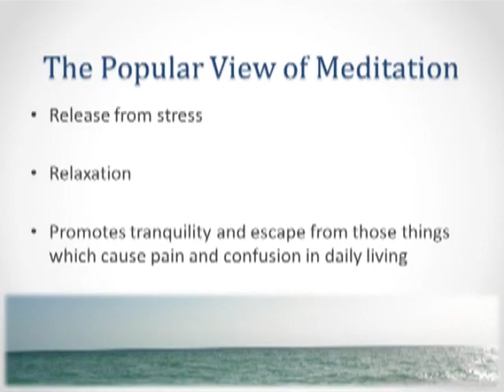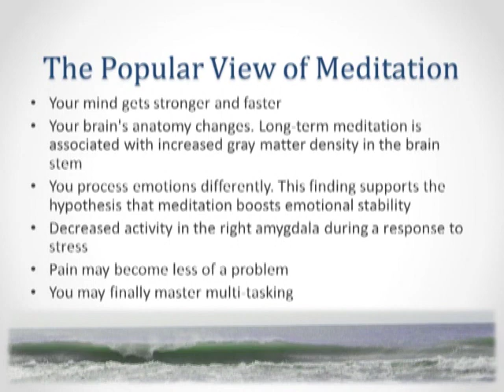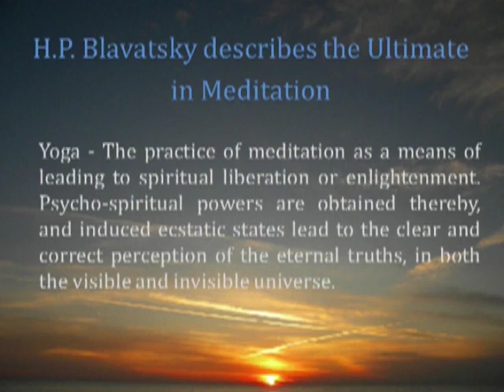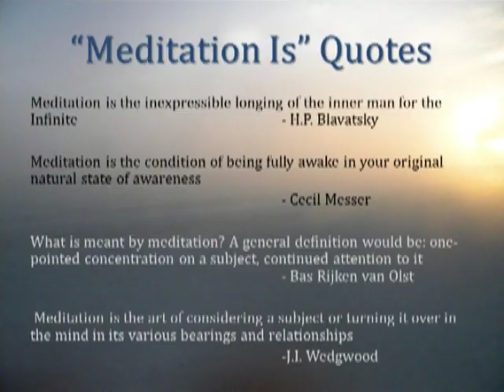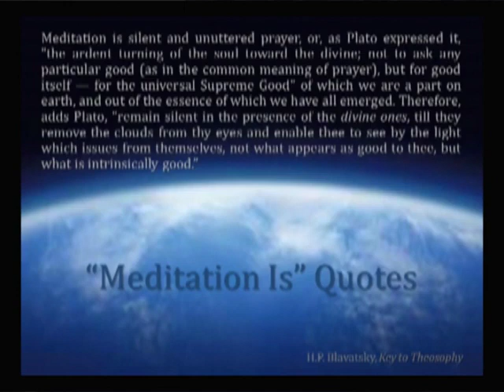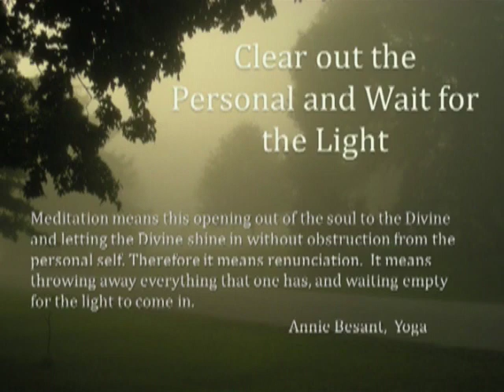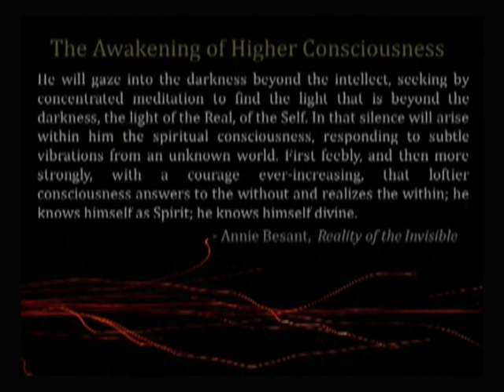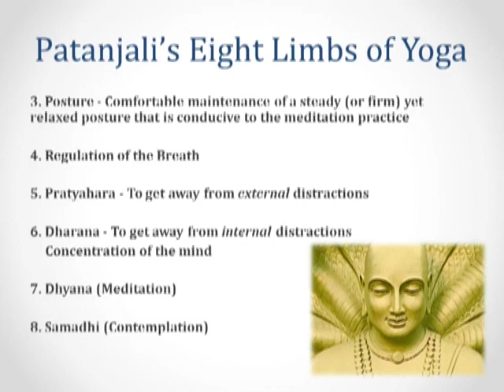Практика Медитации с Джо Хэйжевич, часть 1: Введение в Медитацию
Медитация, хотя и не единственный компонент духовной жизни, является важным ее аспектом. В серии «Живая теософия» Джо Хэйжевич исследует основы хорошей практики медитации и препятствия, с которыми сталкивается стремящийся. Мы также изучим терапевтические эффекты внимательности, показанные современными психологическими исследованиями, и изучим уникальную технику медитации, которой мадам Блаватская обучала своих ближайших учеников. Ведущими этой серии являются члены отделения Уитон-Олкотт (США), которое еженедельно собирается в нашем Национальном центре для изучения и обсуждения теософических учений. 1 из 3. Представлено 5 февраля 2014 г.